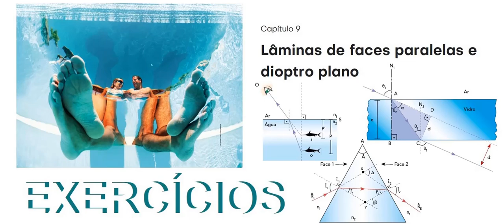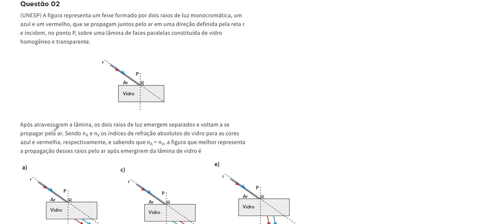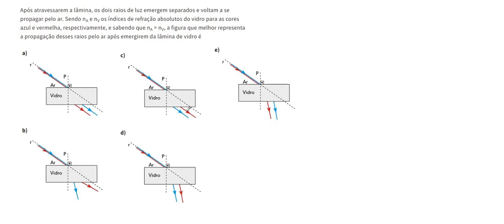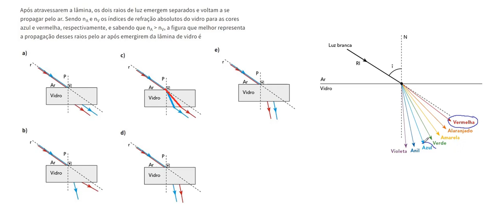Lâminas de faces paralelas e dioptro plano AS02 A figura representa um feixe formado por dois raios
Questão 02 (UNESP) A figura representa um feixe formado por dois raios de luz monocromática, um azul e um vermelho, que se propagam juntos pelo ar em uma direção definida pela reta r e incidem, no ponto P, sobre uma lâmina de faces paralelas constituída de vidro homogêneo e transparente.

Após atravessarem a lâmina, os dois raios de luz emergem separados e voltam a se propagar pelo ar. Sendo nA e nV os índices de refração absolutos do vidro para as cores azul e vermelha, respectivamente, e sabendo que nA maior nV, a figura que melhor representa a propagação desses raios pelo ar após emergirem da lâmina de vidro é